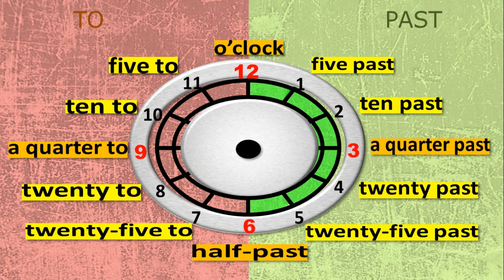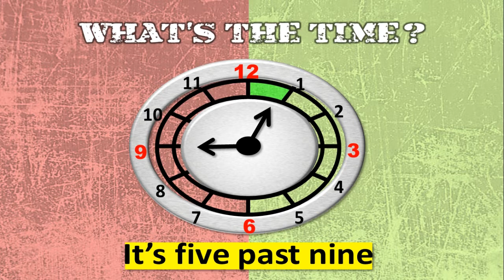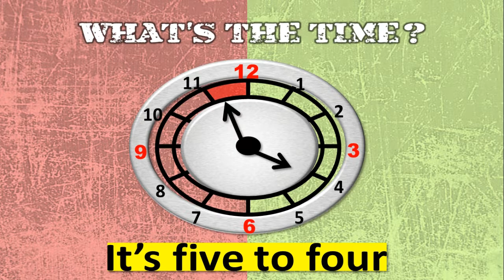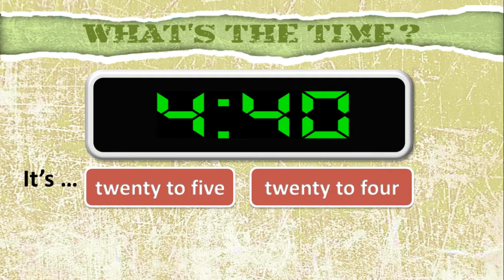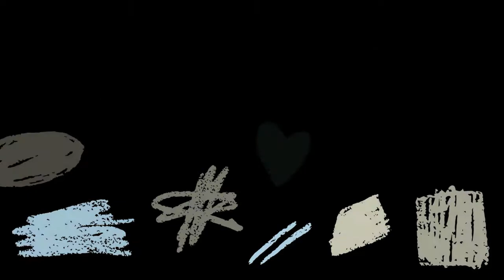Telling the Time | Cara Membaca Jam dalam Bahasa Inggris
Hello everyone, how are you today? Hari ini kami akan membahas tentang materi Jam dan Waktu dalam bahasa inggris. Di dalam kehidupan sehari-hari kita pasti tidak pernah lepas dari yang namanya waktu, adanya siang dan malam, lalu jam berapa kita biasanya berangkat ke sekolah, jam berapa acara TV favorit kita tayang, dan lain sebagainya. Kita tentu harus bisa membaca Jam tersebut supaya kita tahu pukul berapa sekarang.

Istilah yang sering muncul dalam Telling Time
a.m : ante meridiem (dimulai dari jam 12 malam sampai jam 12 siang)
p.m : post meridiem (dimulai dari jam 12 siang sampai jam 12 malam)
Long hand : Jarum panjang
Short hand : Jarum pendek
Second hand : Jarum detik
Alarm clock : Jam beker
Clock : Jam dinding
Watch : Jam tangan
Hour : Jam
Minute : Menit
Second : Detik
O'clock : Digunakan untuk menunjukan jam ketika jarum panjangnya tepat ke jam 12.
Past : Lebih
To : Kurang
A quarter : Seperempat (15 menit)
A half : Setengah (30 menit)

Untuk membaca jam dalam bahasa inggris silahkan tonton video berikut yang sudah desertai latihan soal. Semoga bermanfaat!